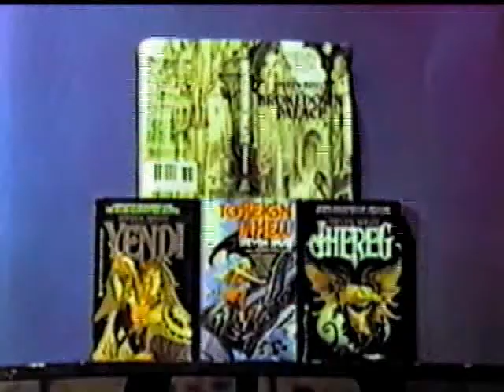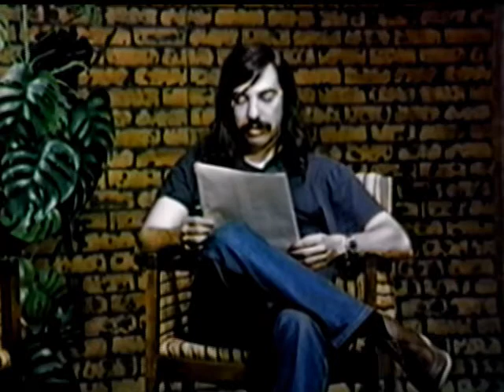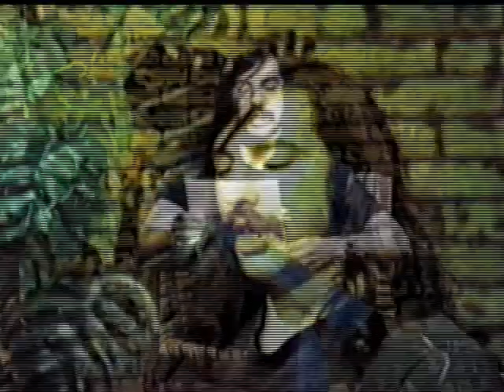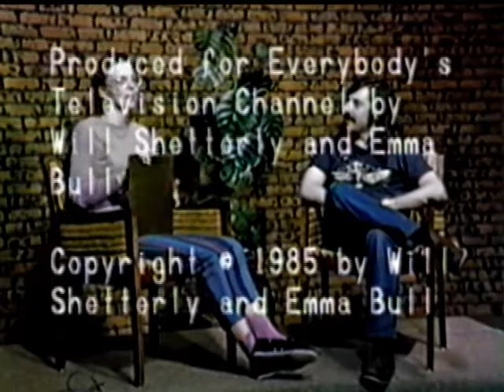Making The Magic: The Fantasists Art - Interview with Steven Brust